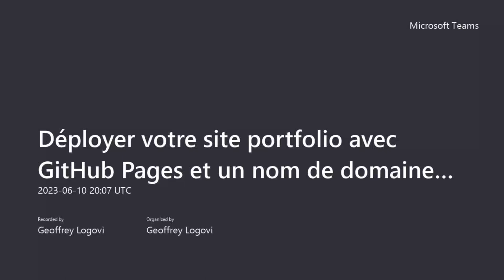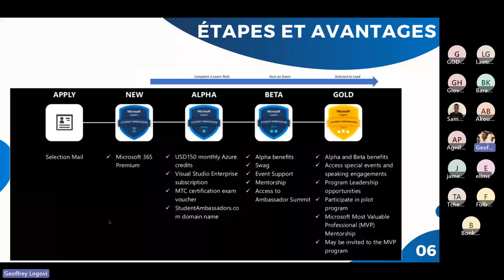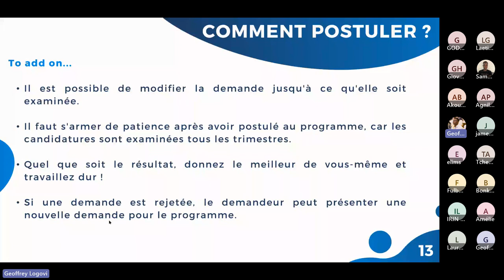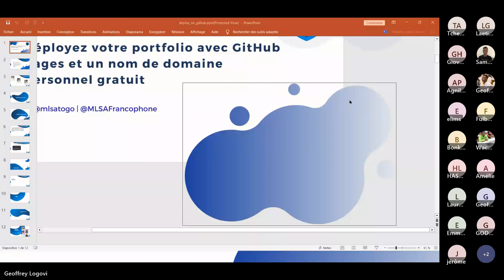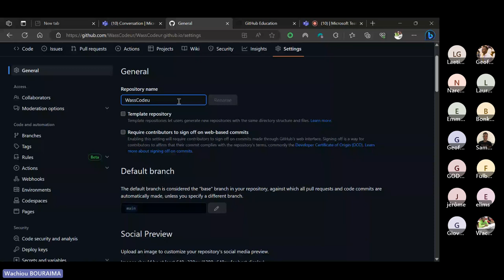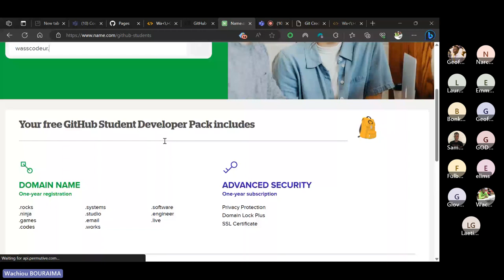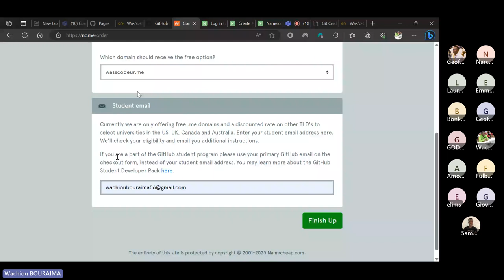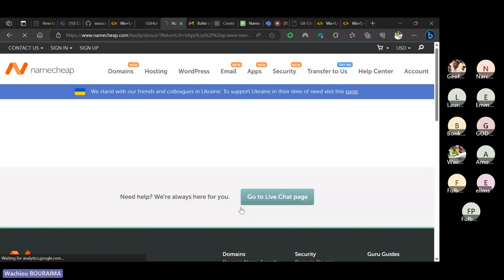Déployer votre portfolio avec GitHub Pages et un nom de domaine personnel gratuit | MLSA Togo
Dans cette vidéo, on apprend comment déployer un portfolio avec GitHub Pages, un service gratuit qui vous permet de créer et d’héberger des sites web directement à partir de vos dépôts GitHub. Vous verrez comment créer un site à partir de zéro ou à partir d’un projet existant, comment choisir une source de publication, et comment utiliser un nom de domaine personnel gratuit. GitHub Pages est une solution idéale pour présenter vos projets, vos compétences et votre profil professionnel en ligne.

📅 Date de l'événement : Samedi 10 juin 2023
⏰ Heure de début : 20h00

Merci UJEN et tous les participants.